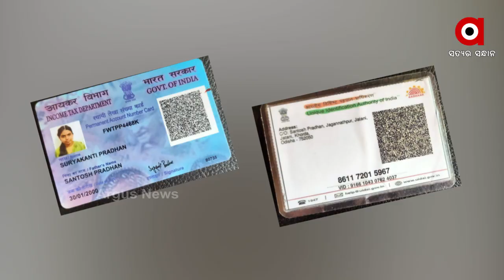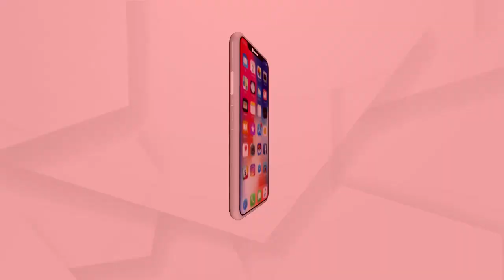ମୁଁ ସୂର୍ଯ୍ୟକାନ୍ତି ପ୍ରଧାନ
ସୁଧାର ଗୃହରୁ ଯୁବତୀଙ୍କ ଆକୁଳ ନିବେଦନ  । ନିଜର ପରିଚୟ ପତ୍ର ଦେବା ସହ ସୋସିଆଲ ମିଡିଆ ମାଧ୍ୟମରେ ଗଣ ମାଧ୍ୟମକୁ ପଠେଇଛନ୍ତି ଚିଠି  । ସେ ସାବାଳିକା ହୋଇଥିଲେ ମଧ୍ୟ ତାଙ୍କୁ  ଜୋର ଜବରଦସ୍ତ ସୁଧାର ଗୃହରେ ରଖାଯାଇଥିବା ଅଭିଯୋଗ ଆଣିଛନ୍ତି  ଯୁବତୀ । ତେବେ  କିଏ ସେ ଯୁବତୀ କଣ ତାଙ୍କର ଅଭିଯୋଗ ଦେଖନ୍ତୁ ଆମର ଏକ୍ସକ୍ଲୁସିଭ ରିପୋର୍ଟ...